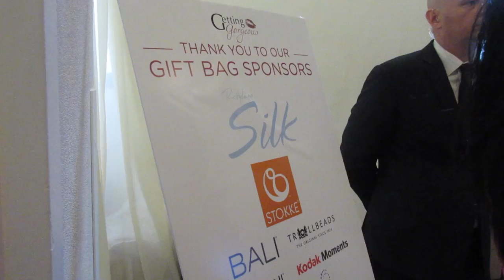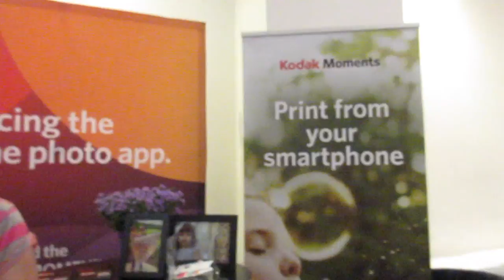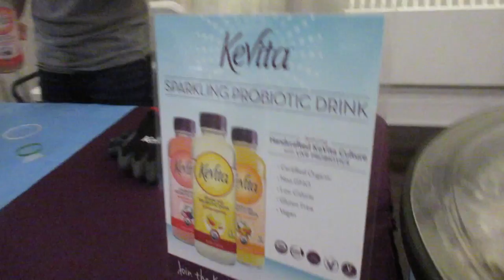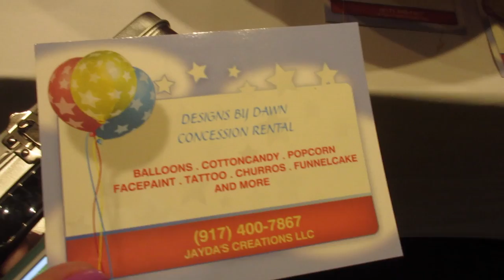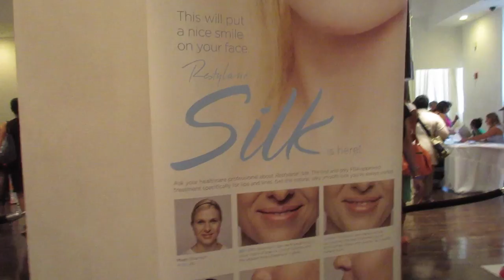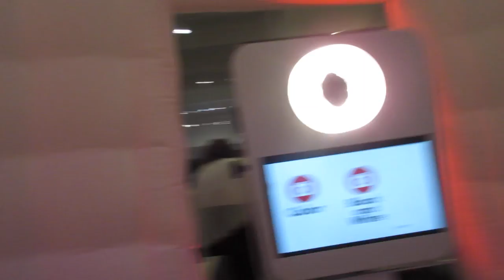NYC EVENT! (7.15.15 - DAY 576) DAILY VLOG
Idiot drivers + dancing like Belle + GettingGorgeous event w/bloggers + plastic surgery